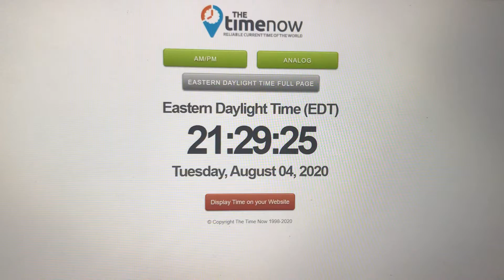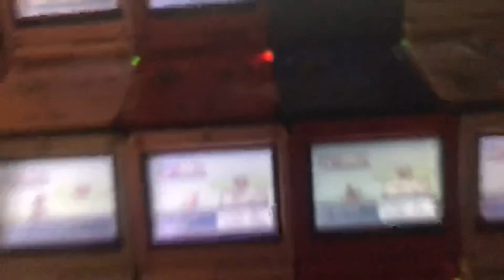[ISHC 2020 #52] Shiny Caterpie after 16.280 !!